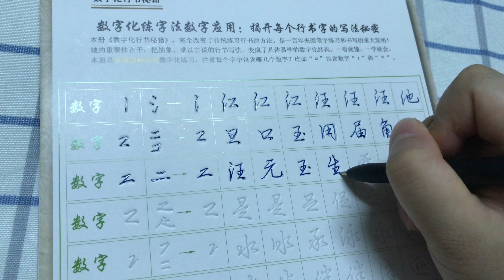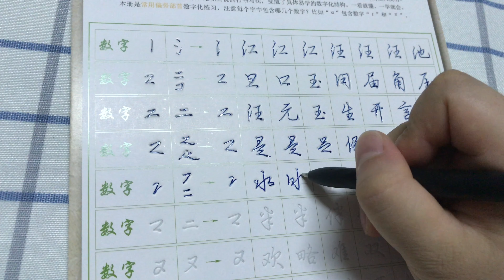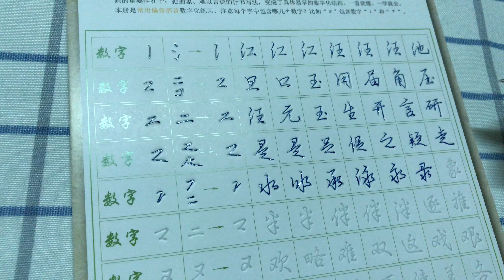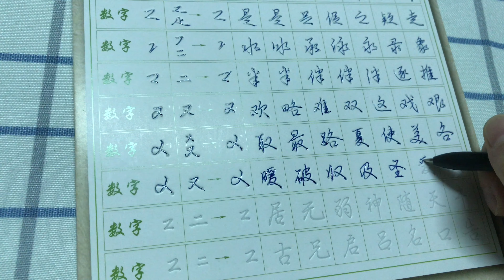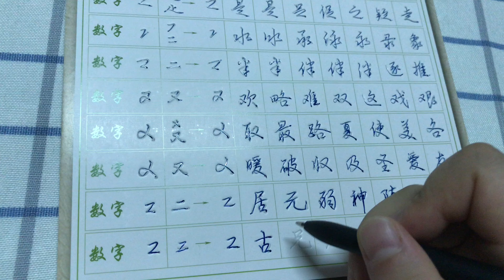Cursive Chinese Copybook | Cursive Chinese Handwriting ✍️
Cursive Chinese Handwriting Practice :)